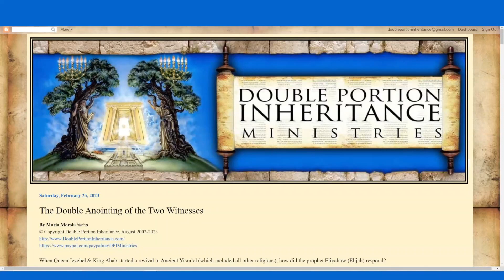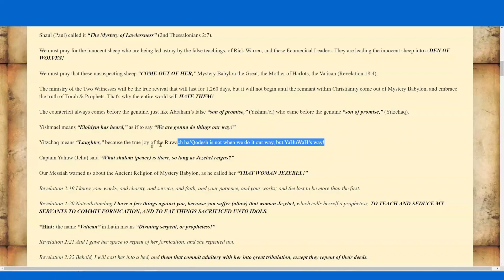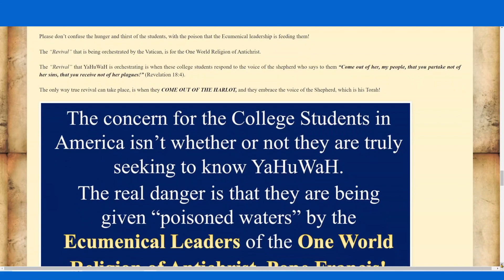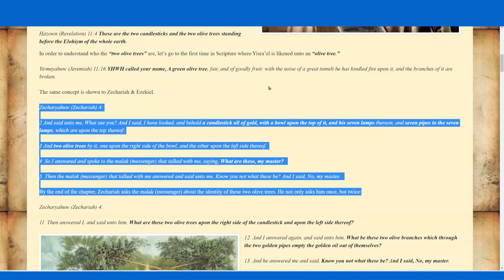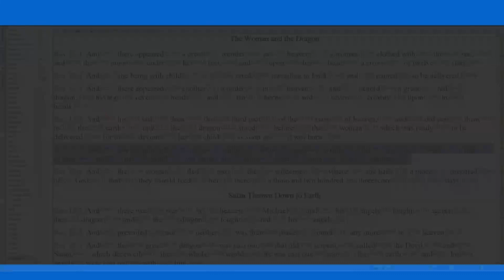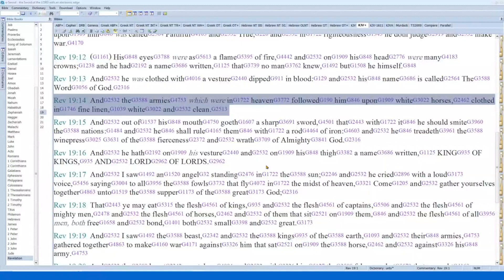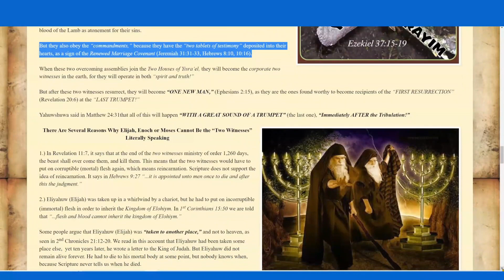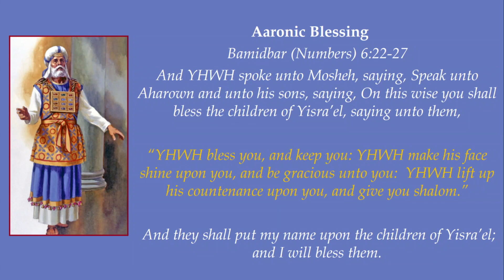The Two Witness Moses & Elijah Revival (Part 2)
Recorded: 2/25/2023

What is The Double Portion Inheritance?

*Note: Talkshoe is only compatible with Google Chrome.